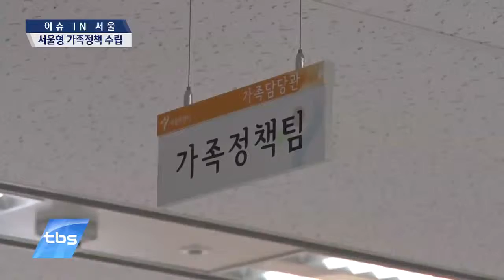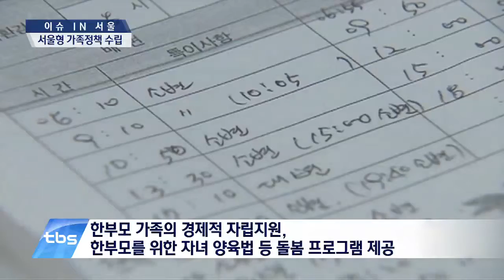[tbsTV] 서울형 가족정책 첫 수립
서울시가 남성 육아휴직 의무화 제도 지원 등 새로운 가족의 모습과 서울시민의 특성을 반영한 서울형 가족정책을 발표했습니다. 어떤 내용들이 담겨 있는지 이슈인서울에서 알아봤습니다.